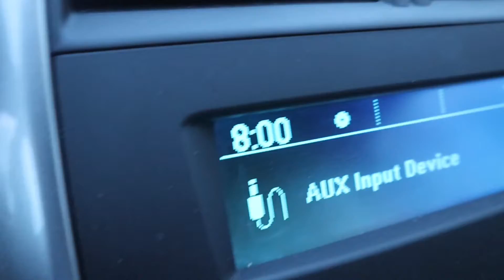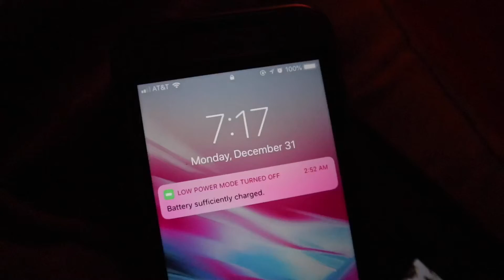I Slept In My Car?!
This year, 2019 is about to be a lit year. I already brought in the new year with some new plans, new ideas, new everything. Time to stick to it!!! I will be having a video coming soon of the updates and more!!!